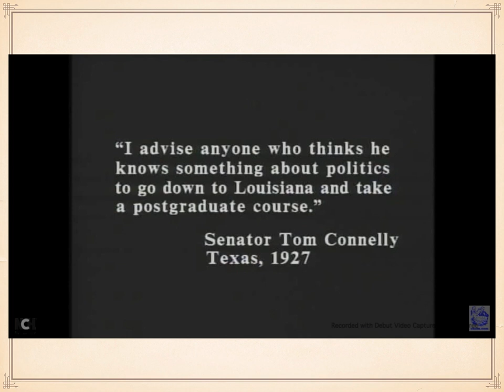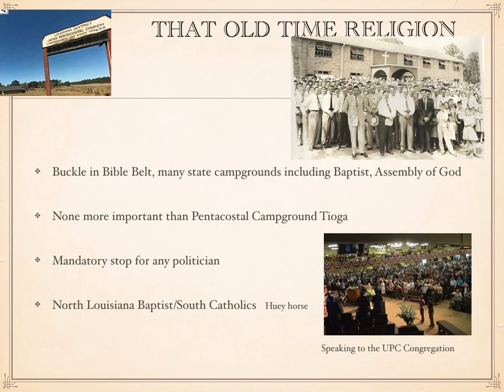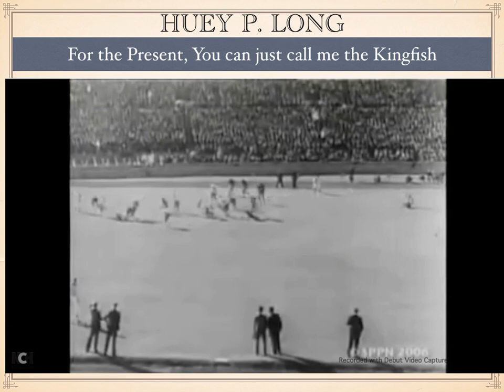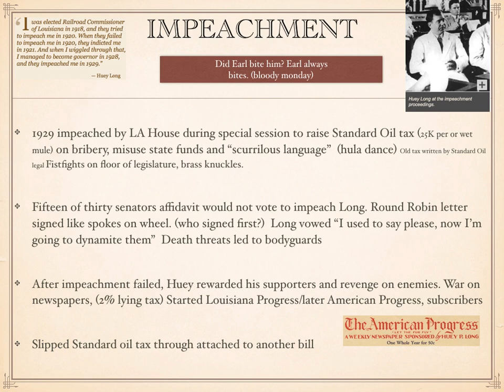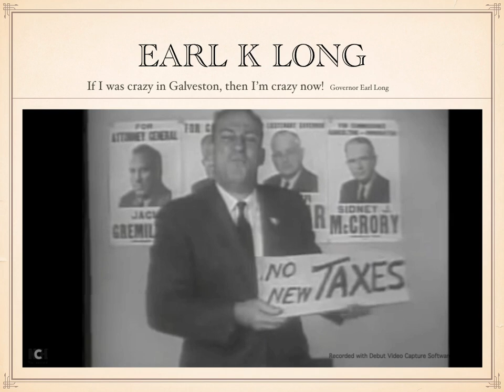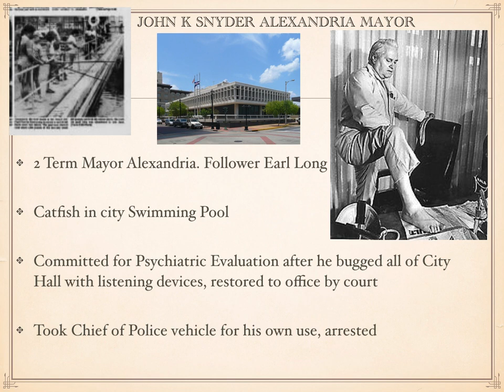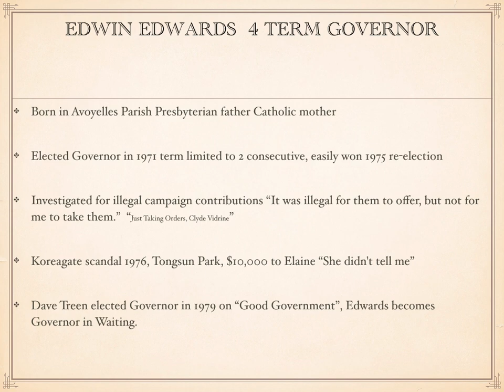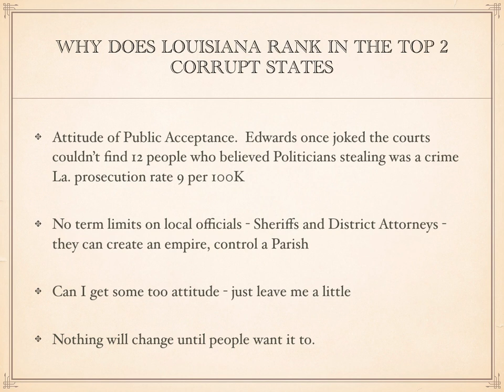louisiana Hayridespring19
This is my spring 2019 ALL class on Louisiana politics